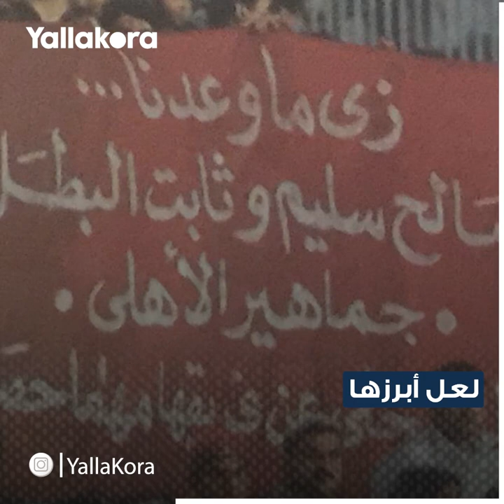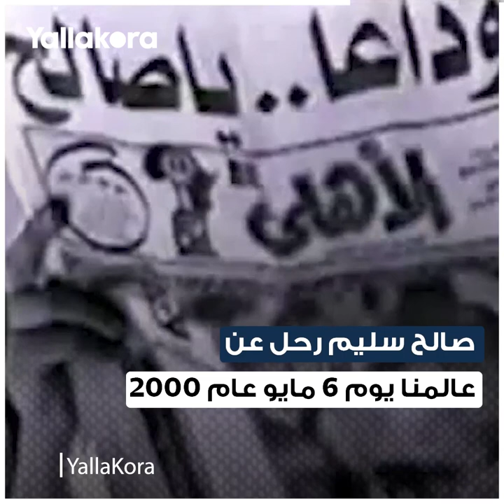وصايا صالح سليم